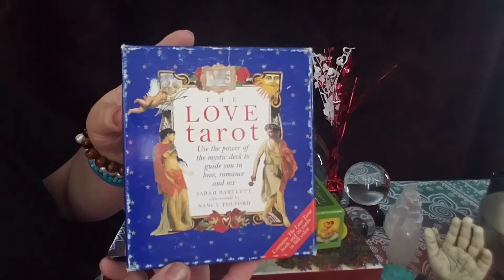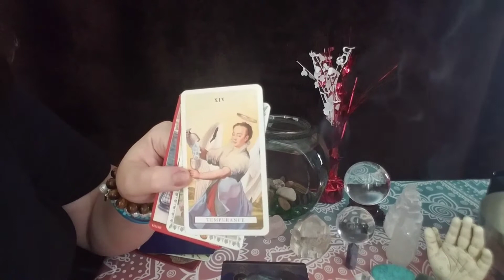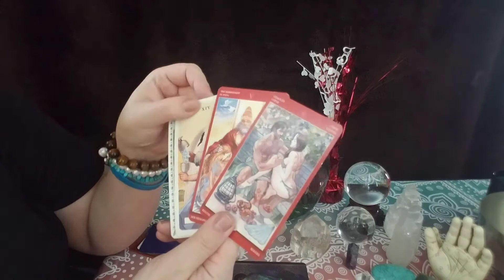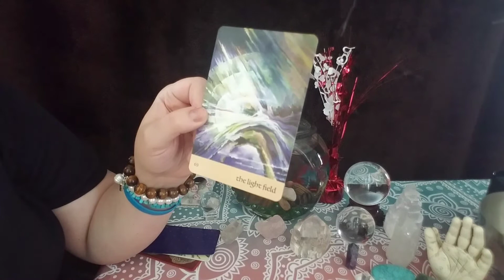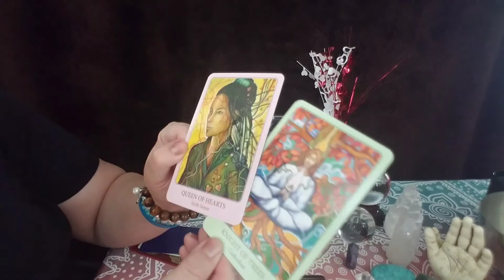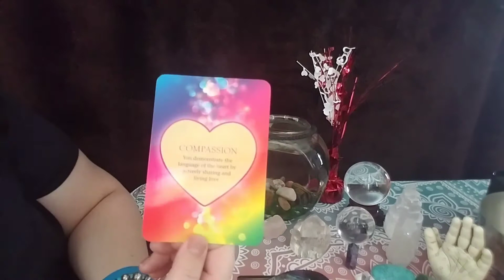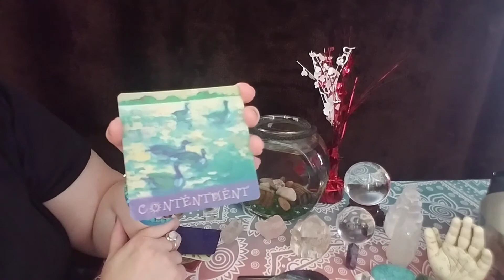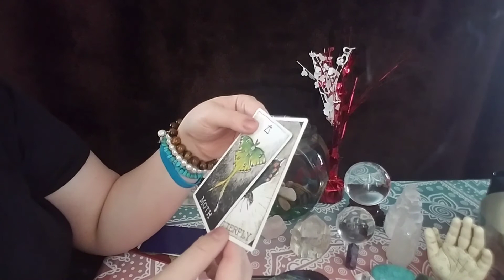capricorn March2019 Love( you are are a beacon of light!)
Xoxoxo!💗💕💞❤🙏🧞‍♀️🔮
My name is Mystic Misty & welcome to Sugarfoot Tarot! I am an intuitive reader & work with Angels & Guides to connect with loved ones & tarot for answers. Also, I assist with Angel's to heal (long distance) with IET healing with Angels.
Website still in the works.

♡$50 for 30 min. by phone, FaceTime or Skype
♡$100 for 1 hour by phone, FaceTime or Skype
♡$30 for 15 min IET by phone, FaceTime or Skype
♡$60 for 30 min IET by phone or FaceTime or Skype
♡$120 for 1 hour IET phone, face time or Skype

Ty & recycle the love 💞💕